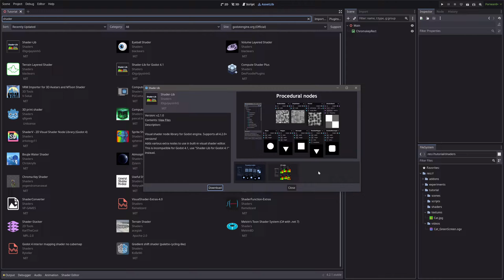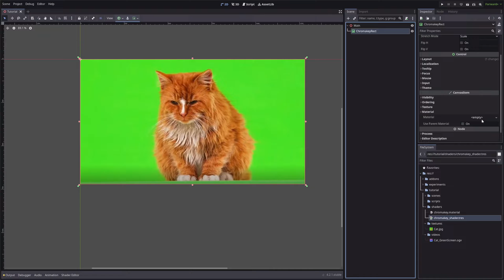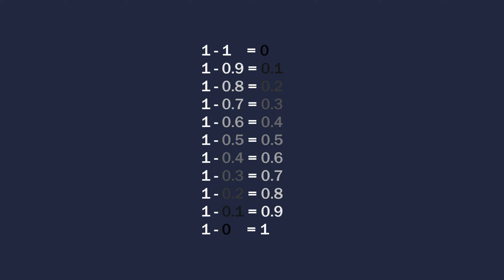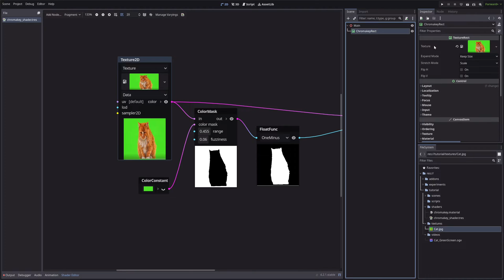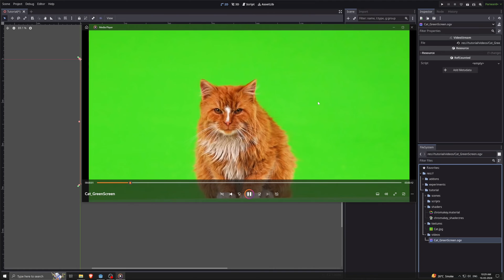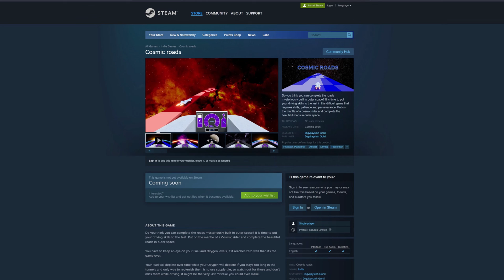Chroma key visual shader in Godot 4! Green screen remover!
Welcome to another tutorial video! Today we will be creating a green screen remover shader or chromakey shader in Godot using visual shader.

Shader-Lib addon!

Wishlist Cosmic roads on steam!

Chapters!
00:00 Intro
00:38 Creating the shader
05:24 Outro

Cheers!